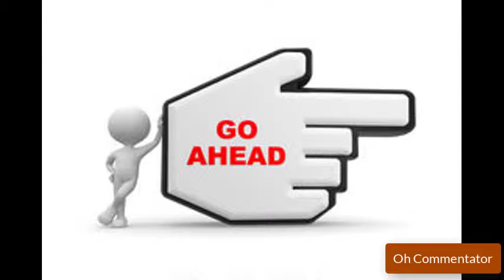ANUSHKA SHARMA : THE BIGGEST MEME OF THE MONTH